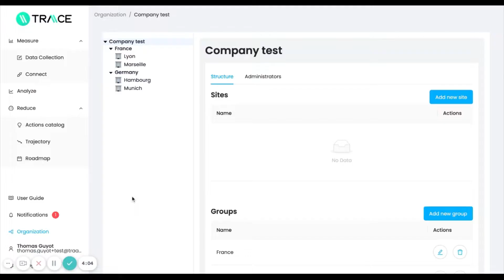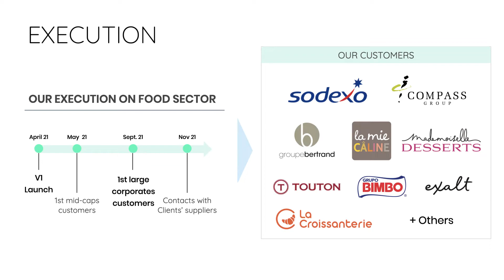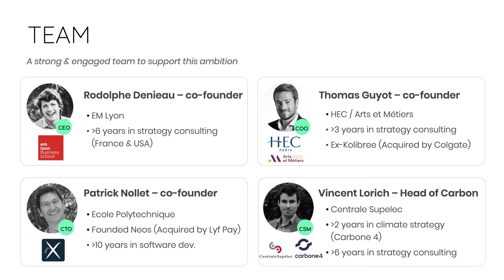Future 40 (2021) - Traace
Traace is a Carbon Management SaaS that allows companies to measure, analyze, simulate and decide actions to decrease their carbon emissions - at each level of their organizational structure. By using a unique approach, Traace helps each company regain control over their emissions so their carbon footprint becomes a competitive advantage.

As pressure to address the climate challenge is increasing from all parts, companies struggle to create actionable roadmaps to reach their targets, especially when they have a high industrial or organizational complexity. This is where Traace comes into play bu providing a full-featured platform that empowers every part of the company to take action on their carbon emissions while providing detailed real-time reporting for internal and external use.